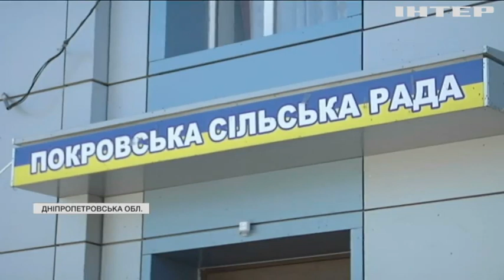Траса з бур'янами: на Дніпропетровщині крізь новенький асфальт проросла трава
Хто так неякісно виконав роботи і скільки це коштувало місцевому бюджету?